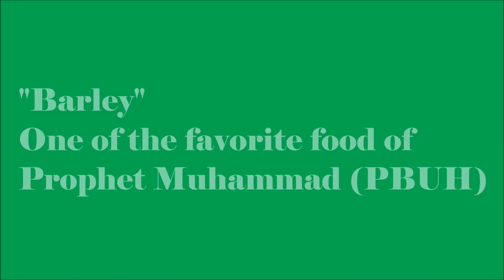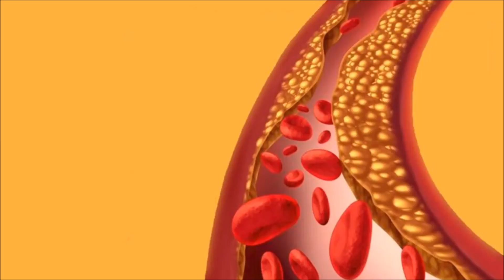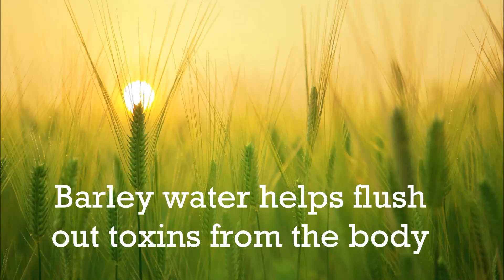Barley Water Health Benefits in Hot Weather | Sattu k Sharbat ke Fayde | Barley Drink Recipe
Barley is a wheat like crop which is also called Jau or Sattu in Pakistan and India. It has a lot of health benefits especially in extreme hot weather and to protect yourself from heat stroke. It is good for weight loss, heart and digestive system.
Sattu ka Sharbat is a traditional drink of sub continent. aur is ke beshumar fayde hain.